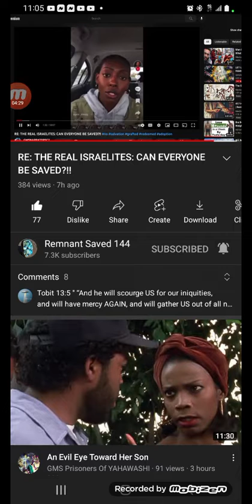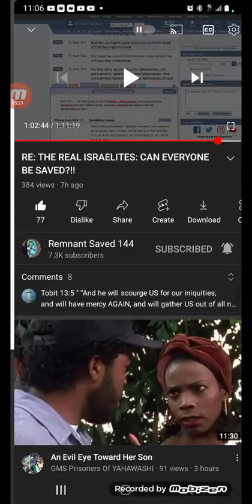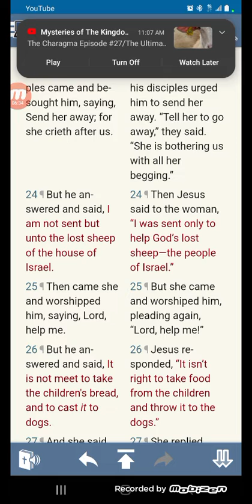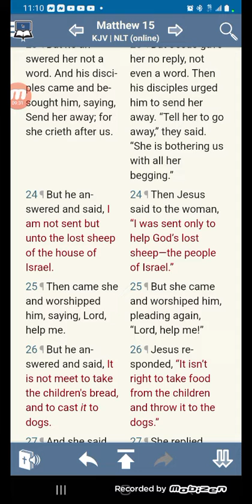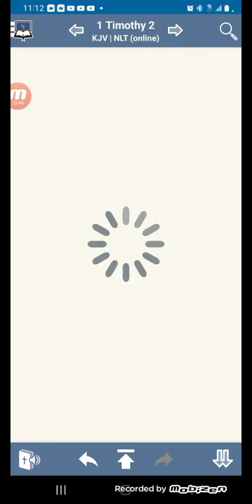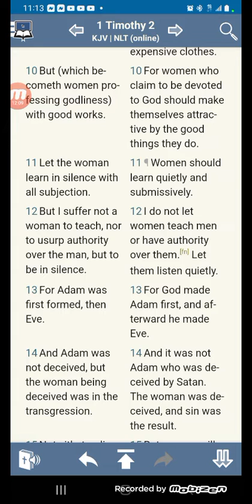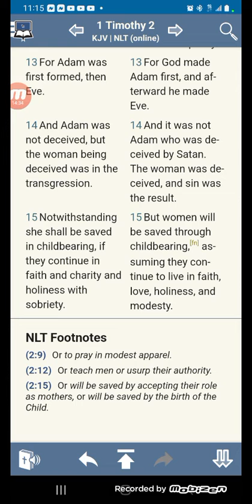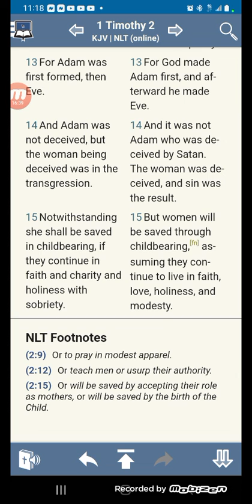EVE LOVE THAT SERPENT !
It's time for the kneegrow woman to get in order!